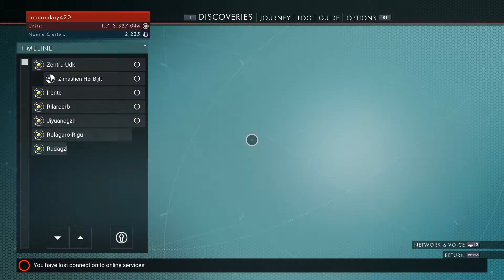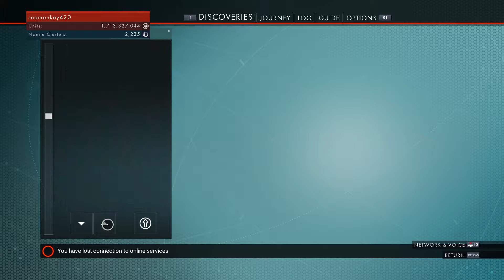No Man's Sky - Some recent Atlas Rises gameplay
Just me checking out the Hub regions, chill playing.